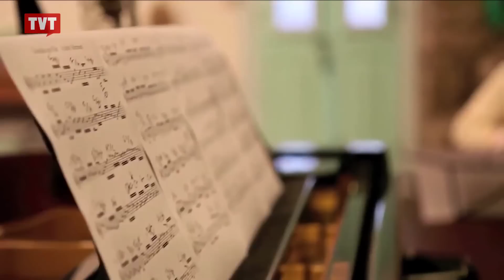Dicas culturais para o fim de semana? É na Agenda TVT!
"Anima Mundi 2014" no Cinema Itaú Cultural; Exposição "Mayas: revelação de um tempo sem fim" no Parque Ibirapuera; André Mehmari com Hamilton de Holanda e Vanguart no Instituto Itaú Cultural.